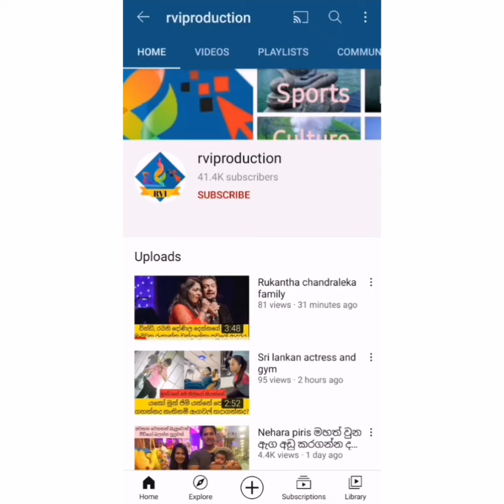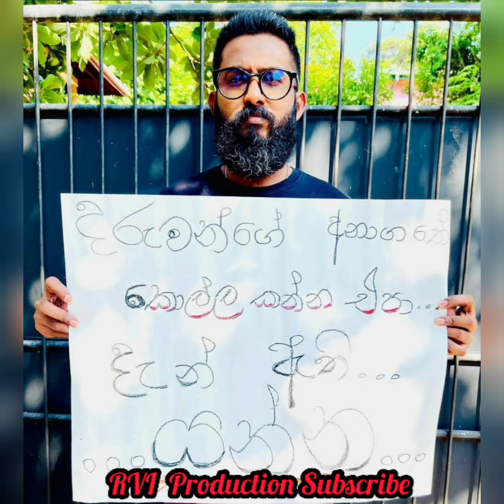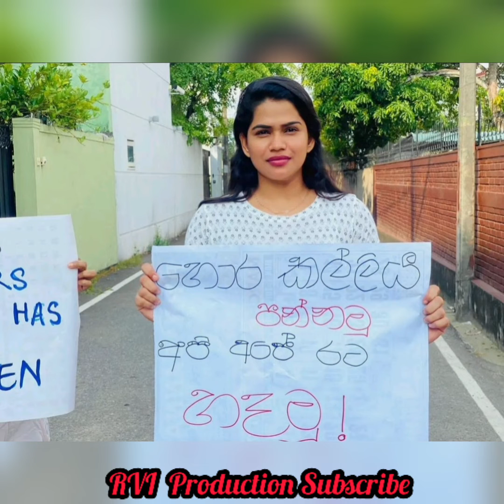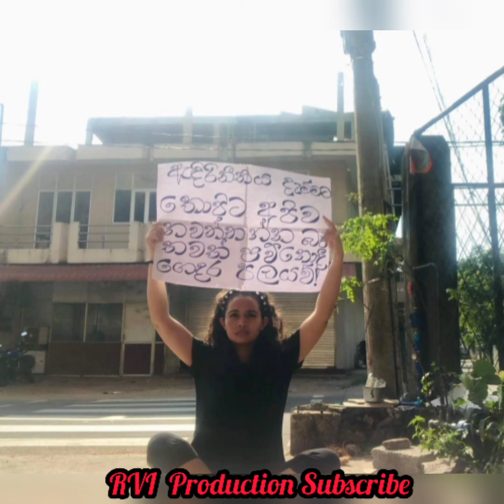මහ මගට බැස්ස කලා විරුවෝ